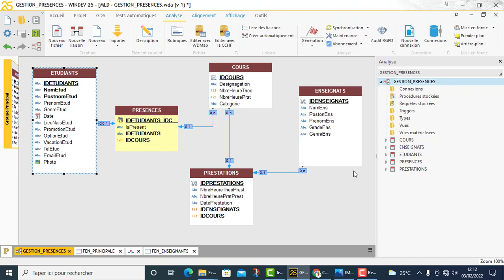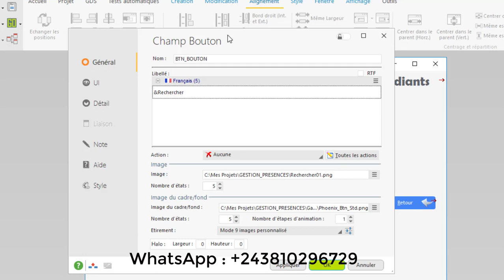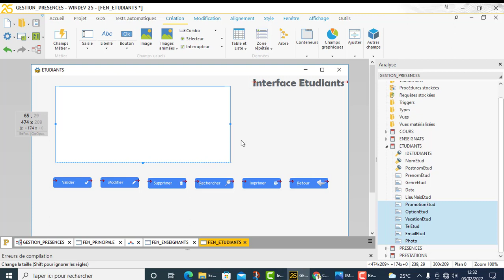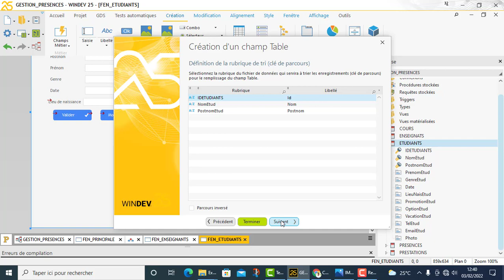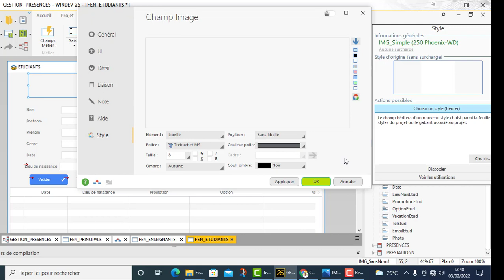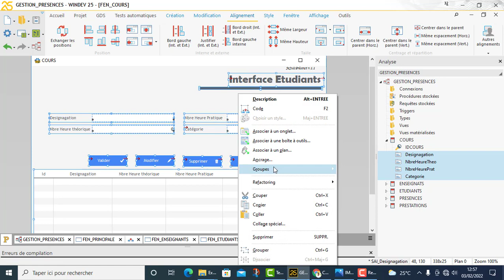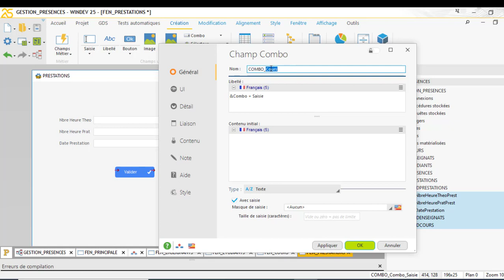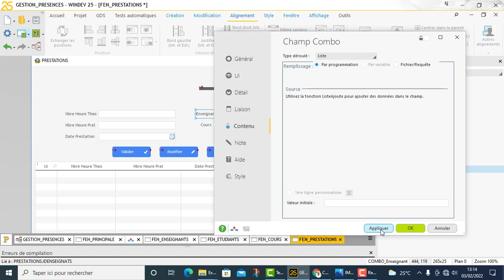04 Gestion présences Interface Etudiant, Cours et Prestation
Suite Design d'interfaces :
- Etudiant
- Cours et
- Prestation